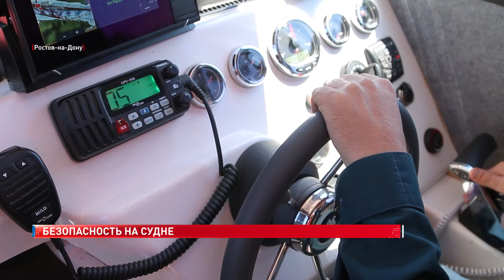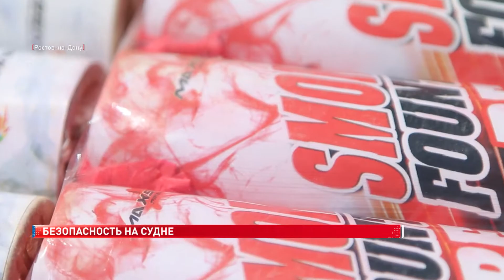Спасатели вышли в рейд по Дону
Алина Высоцкая, корреспондент
Мы уже погрузились в лодки и отправились на поиски судоводителей. Сейчас посмотрим все ли соблюдают и знают правила безопасности
Большая часть плавающих по реке - рыбаки. Вот спасатели замечают первое маломерное судно.

Спасательный жилет есть, но только надеть его забыл. Эту фразу в различных вариациях инспекторы слышат регулярно во время каждого рейда. Пока только предупреждают и напоминают о правилах

- Надеваем нормальный сертифицированный спасательный жилет и пожалуйста получайте удовольствие от своей рыбалочки

Согласно правилам, пассажиры маломерного судна обязаны иметь спасательные круги и находиться в надувных жилетах, особенно дети до 12 лет. При этом снаряжение должно быть крепко закреплено и соответствовать размеру и массе человека. А водителю необходимо иметь при себе права.

Виктор Рожков,  государственный инспектор по маломерным судам Ростовского инспекционного отделения центра ГИМС ГУ МЧС РФ по РО
Вы знаете, люди нормально к этому относятся. Никто не возмущается. Потому что это безопасность каждого человека на воде, особенно детей. Люди наоборот к этому стараются относится добросовестно

Техническая составляющая - важный аспект безопасности. Судно должно быть исправным и соответствовать нормам. Также водителю необходимо иметь специальные пиротехнические средства.

Вячеслав Каргин, заместитель начальника отдела безопасности людей на водных объектах ГУ МЧС РФ по РО
Это 4 фальшфейра красного цвета, 4 фальшфейера белого и 4 парашютные ракеты. Из этих предметов комплектаций 4 фальшфейера красных предназначены для подачи сигнала бедствия, а белые фальшфейера также парашютные ракеты для привлечения внимания в случае чрезвычайной ситуации

За нарушение правил предусмотрен административный штраф от 15 до 20 тысяч рублей, с задержанием судна и постановкой на специализированную стоянку.